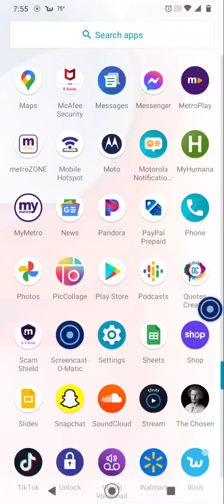#77 Preach The Gospel Free Of Charge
1 Corinthians 9:18 Do Not Abuse Your Authority by charging people money...